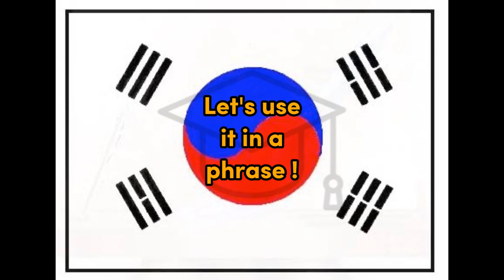Anyeonghaseyo - Korean Hello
Word for Today translation for fun and easy learning and education, Korean, Hello